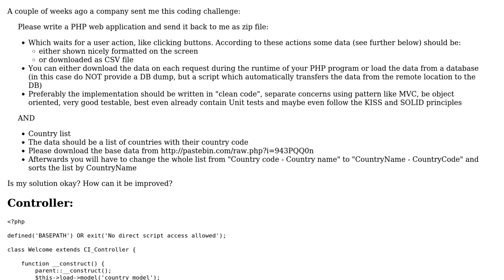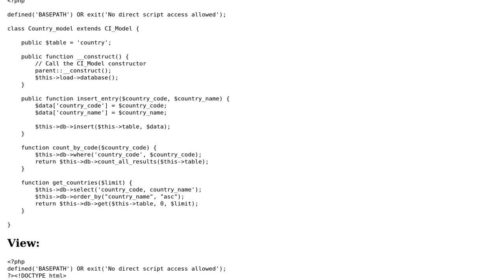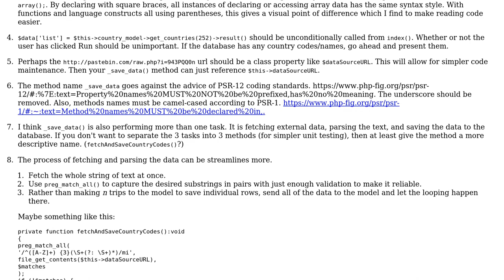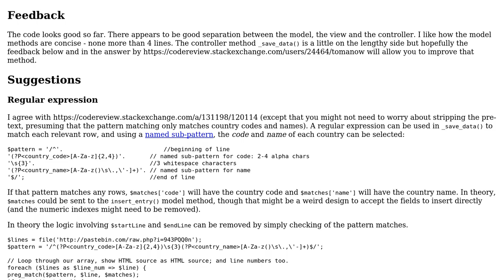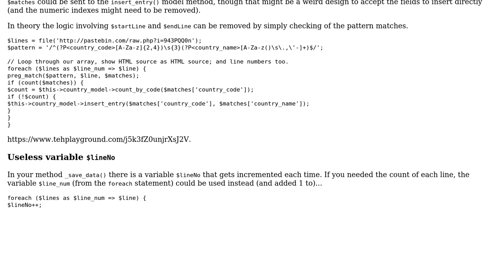Code Review: MVC design to fetch, store, and present data from an external source (3 Solutions!!)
Code Review: MVC design to fetch, store, and present data from an external source

With thanks & praise to God, and with thanks to the many people who have made this project possible! | Content (except music & images) licensed under CC BY-SA | Music | Images & others | With thanks to user Waqleh user Tomanow user SAM OnELA user mickmackusa user Jamal and the Stack Exchange Network Trademarks are property of their respective owners. You are responsible for your own actions.